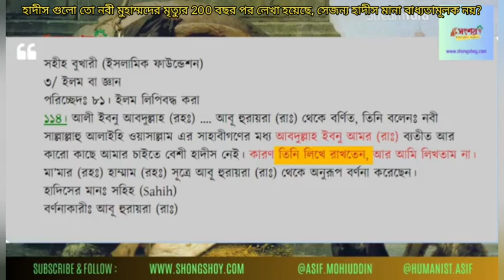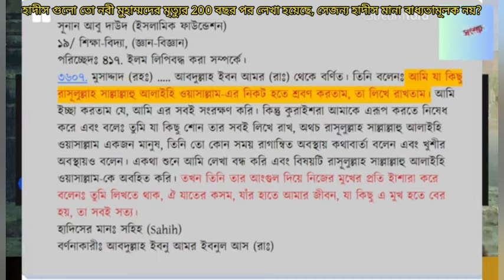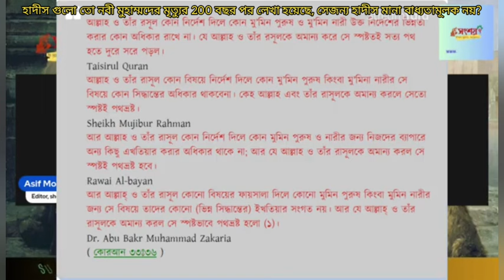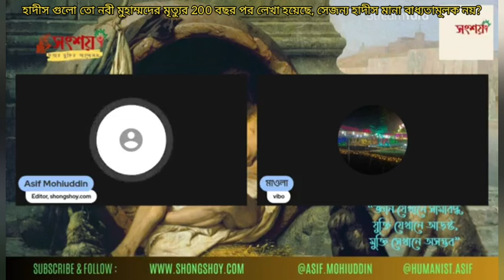হাদীস গুলো তো নবী মুহাম্মদের মৃত্যুর 200 বছর পর লেখা হয়েছে, সেজন্য হাদীস মানা বাধ্যতামূলক নয়?